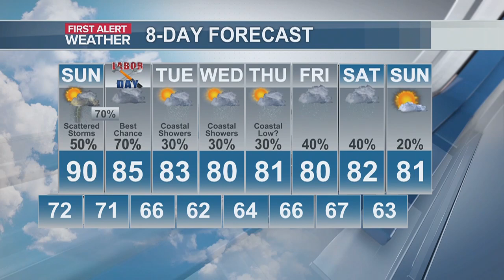Russell’s First Alert Forecast: Quiet tonight; Storms arriving Sunday